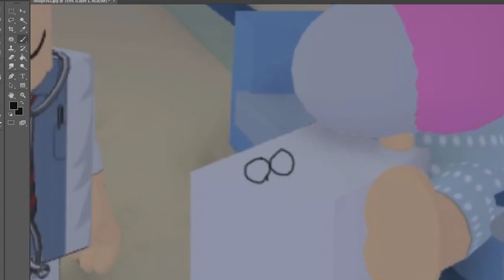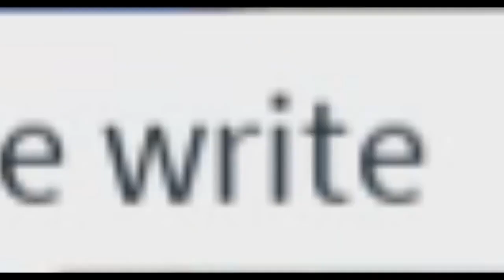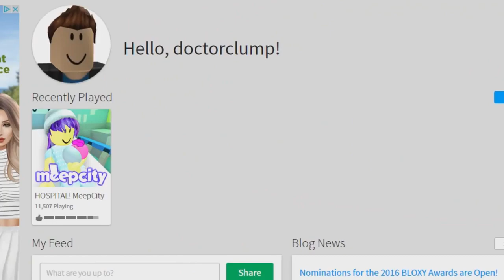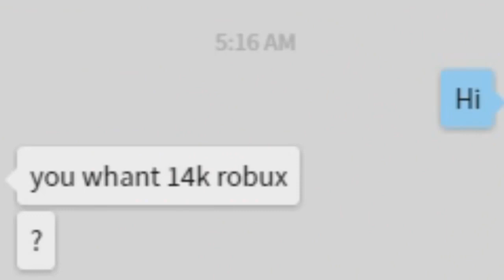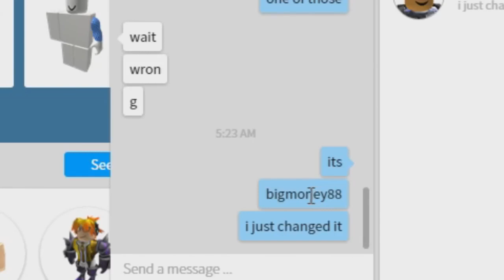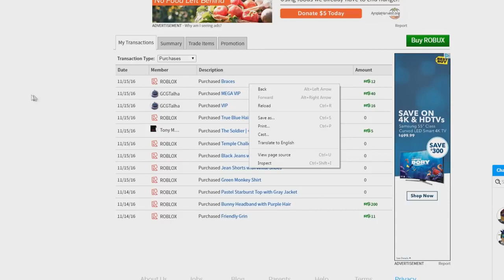WORST HOSPITAL in ROBLOX